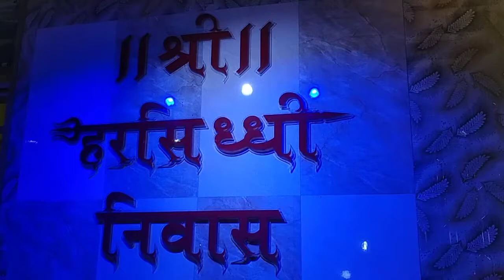Bhartik Interior Complete work home !!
How to get interior work done? Mira Raod || interiordesign design || Kalpatru smart work in mumbai

My work - Waterproofing , Furniture , Tiles , POP , colour , Electric, etc. for all interior design here in my channel videos

Address- Shop No. 8 Gaurav Manthan-2,phase-4 , Gaorav Sankalp, Mira Road East Dist. Thane - 401107 Mumbai
To Please---